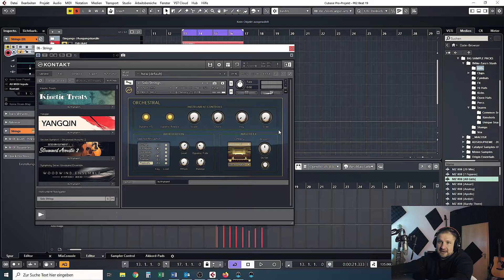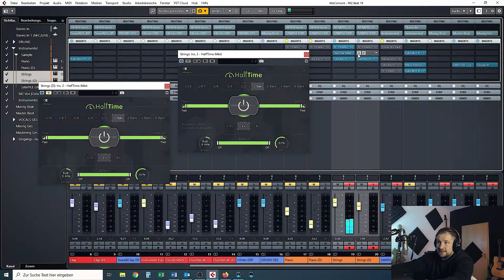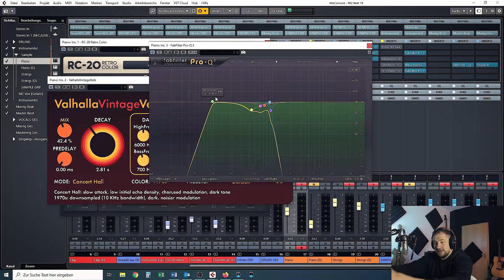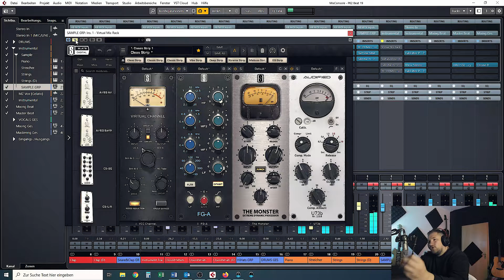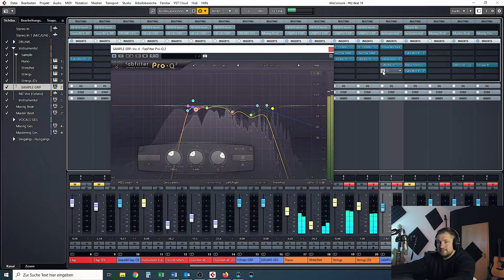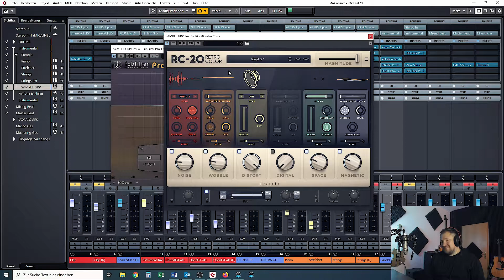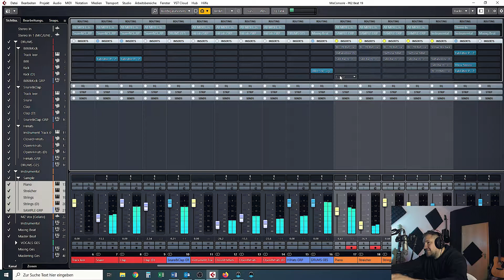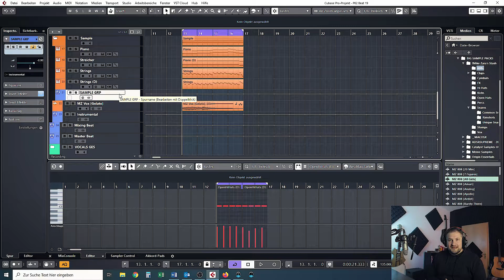Sample selbst für Beats erstellen und interessant machen - BEATMAKING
BEATMAKING
Hi leute,
heute möchte ich euch zeigen wie ich meine Samples selbst erstelle und interessanter mache. Unter Einsatz von RC-20 RETRO COLOR, HalfTime, Fabfilter Pro, Valhalla Hall erstelle ich meine Samples und mache sie einzigartig :D. Ich hoffe euch gefällt das Video!

MEIN SETUP:
Mein Computer
Prozessor Intel i9-9900K
Arbeitsspeicher 64GB
PCIe SSD Festplatte 2TB
Grafikkarte RTX 3070 (aktuell überall ausverkauft)
Apollo Twin (Universal Audio)